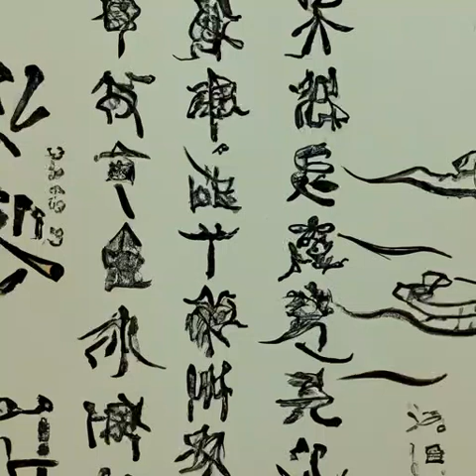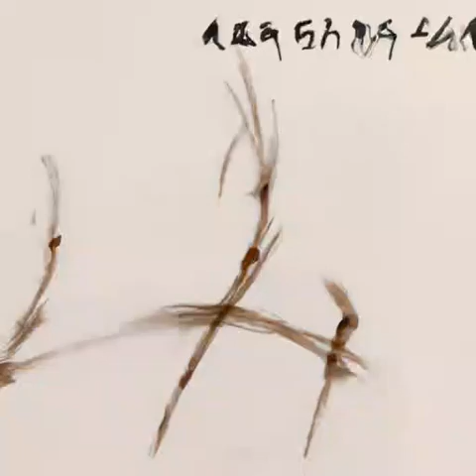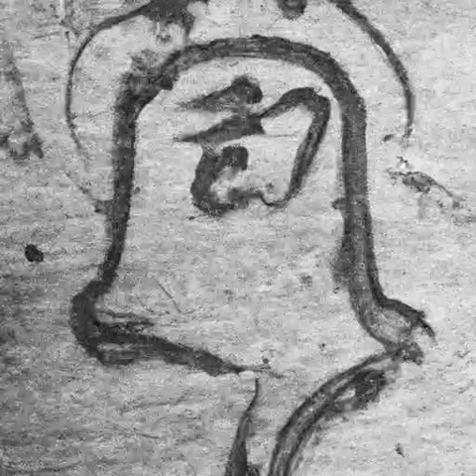第403章 老郑至宝恐惧症（第一卷旧篇《深空彼岸》）